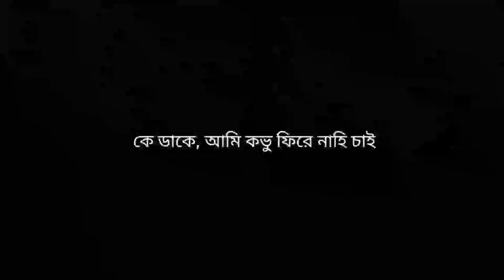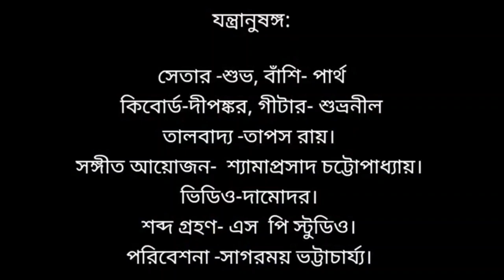Ke Dake Ami Kobhu।। Sagarmoy Bhattacharjee ।।কে ডাকে আমি কভু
মায়ার খেলা

Credits:
Arrangement & keyboard: Shyamaprasad Chatterjee
Tabla: Tapas
Flute. Partha
Guitar : Shubhranil
Sitar : Shubha
Mixing and Master : Shyamaprasad Chatterjee
Studio: S P Studio, Salkia